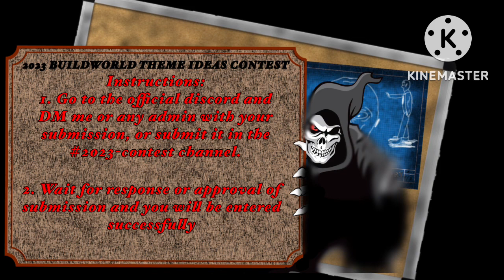Buildworld Theme Ideas 2023 Contest (Discord In Comments)